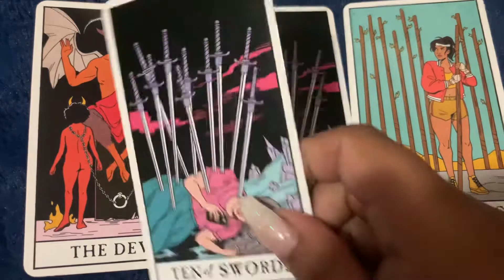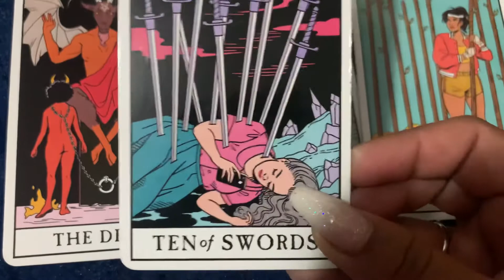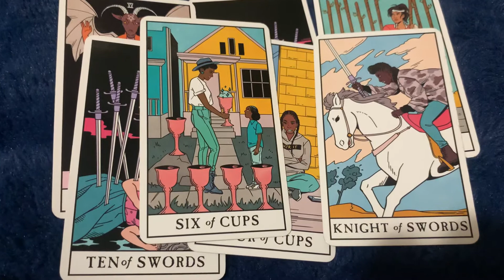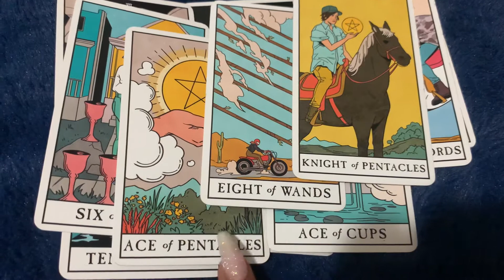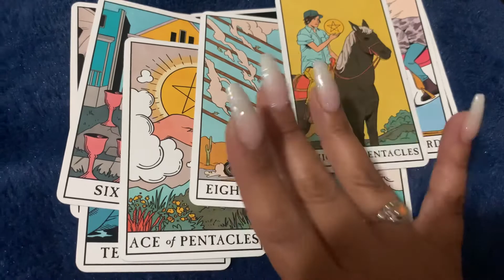Aries ♈️ Fighting Demons in Your Sleep 😴 💀⚔️💫🔮🌙